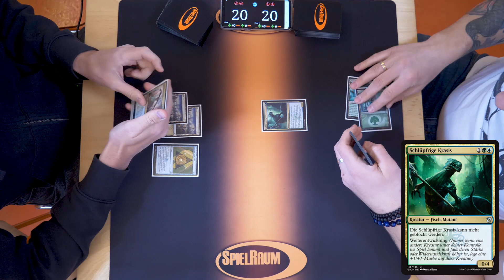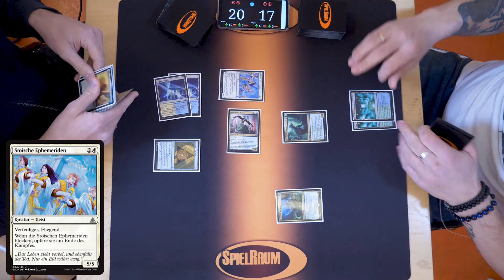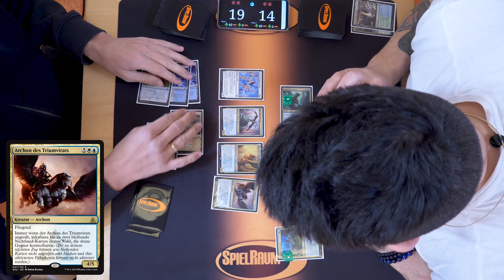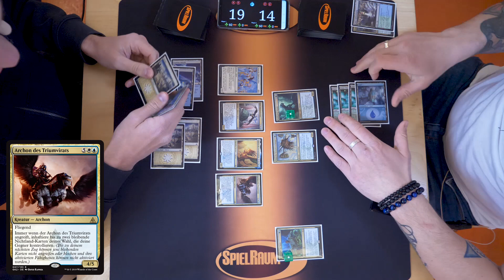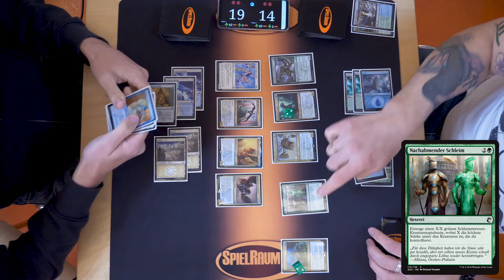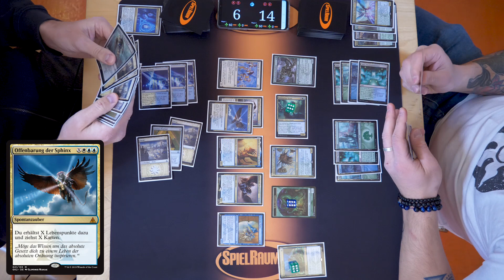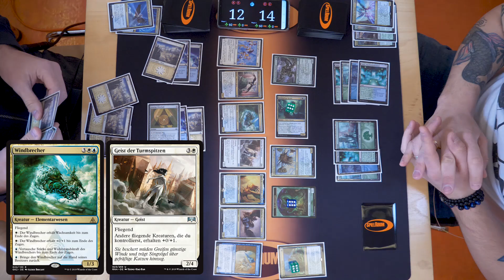Deckwars 56 - Guild Kits: Azorius VS. Simic - Gameplay [Deutsch]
Im vierten Deckwars aller Gilden Kits von "Ravnicas Treue" spielen wir Azorius gegen Simic!